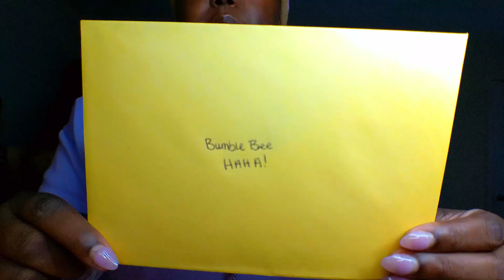PACKING MY BESTFRIEND BIRTHDAY BOX 🎁 | SHE LOVED IT 🥰